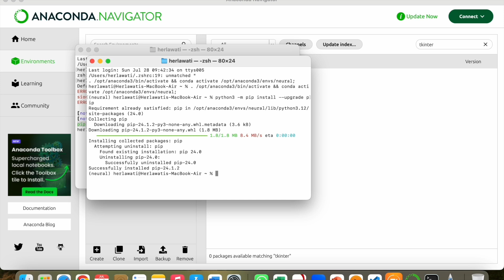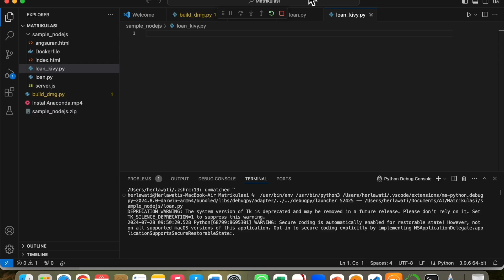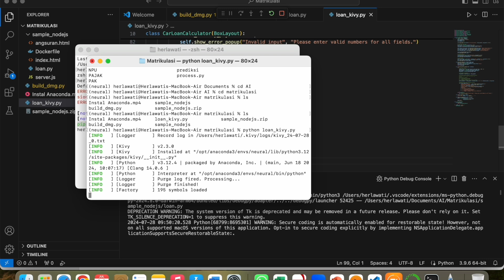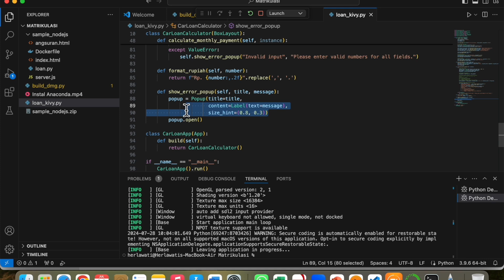Aplikasi Desktop dengan GUI dari Paket Kivy pada Mac Silicon